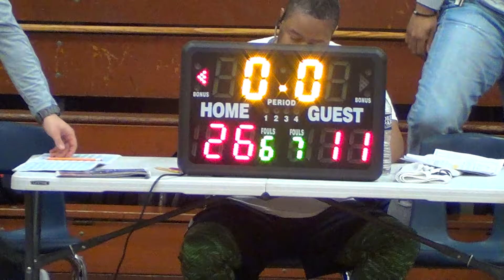Maryland kingsmen vs Allentown 2/25/2017